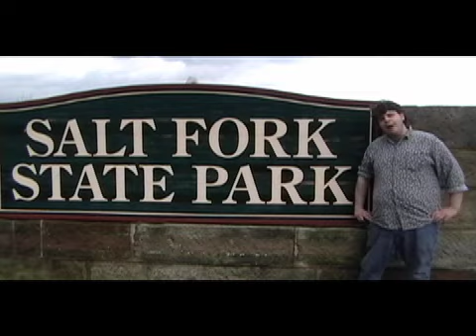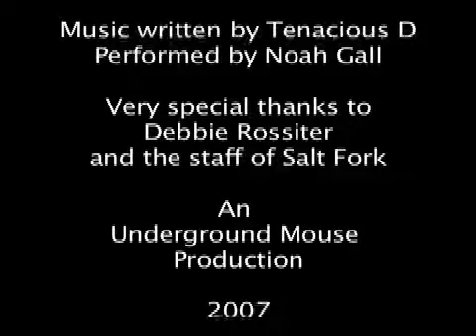How to Catch a Sasquatch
A simple 3 step guide